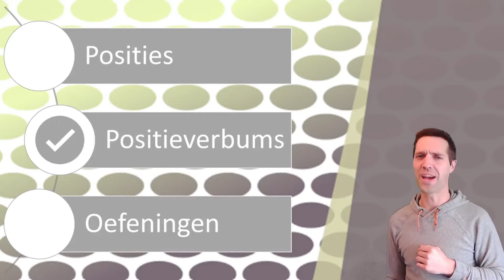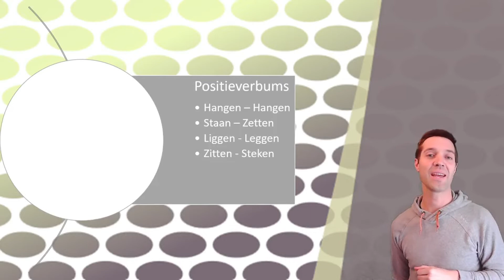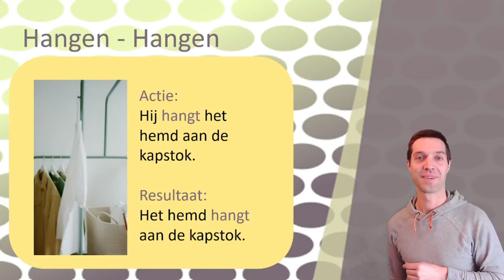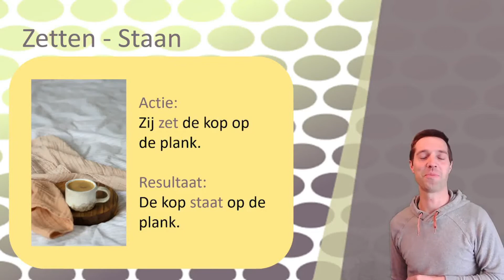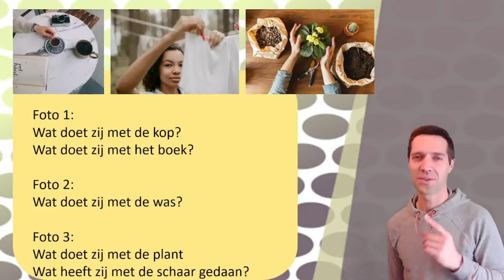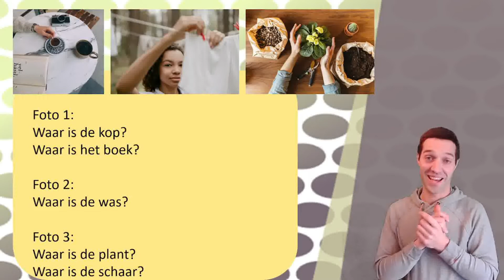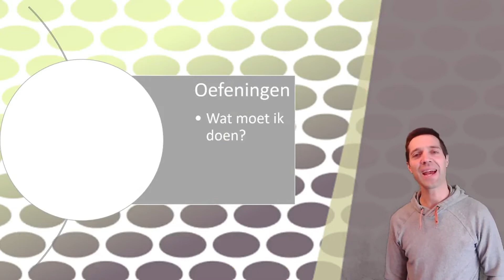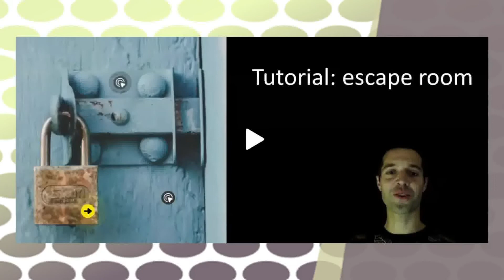Leer Nederlands: posities en positieverbums (video 2)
Dit is video 2 over positieverbums. In deze video leer jij alles over positieverbums:
-1- Hangen
-2- Zetten
-3- Leggen
-4- Steken

Ook herhaal jij de preposities. Op het einde maak jij zelf opdrachten en kan jij noemen wat jij ziet en doet (bv. 'De stoel staat voor de tafel' // 'Ik zet de stoel voor de tafel').

Heb je een vraag of een suggestie? Post het onder de video!